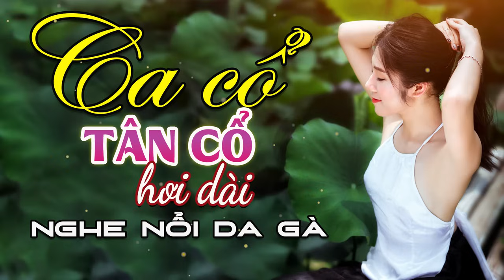Ca Vọng Cổ Hơi Dài 100 Chữ Nghe Nổi Da GÀ | Lk Ca Cổ Khúc Vọng Quê Hương Hơi Dài Hay Nhất 2021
Khúc Vọng Quê Hương là kênh giải trí mang đến cho quý khán giả những bài ca cổ hay nhất, tân cổ giao duyên, trích đoạn cải lương, cải lương hay nhất với sự góp mặt của những Chuông Vàng Vọng Cổ: Minh Trường, Lê Văn Gàn, Bùi Trung Đẳng, Nguyễn Thị Luận
cùng những NSUT như: Trọng Phúc, Tấn Giao, Linh Trung, Phượng Hằng, Thanh Hằng, Hoàng Công Danh, Minh Hoàng,.
và các nghệ sĩ trẻ: Đoàn Minh, Nhã Thy, Cẩm Loan, Phương Cẩm Ngọc, Khánh Tâm, Bình Tinh, Phương Thúy,.
Bản quyền thuộc Truyền Thông Sky